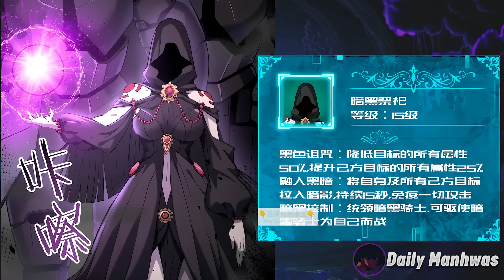(14) Loser Reincarnated & Gained a System to Tame Dragons & Evolve Them | Manhwa recap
I Got The Weakest Class, Dragon Tamer ( Chapter 14)